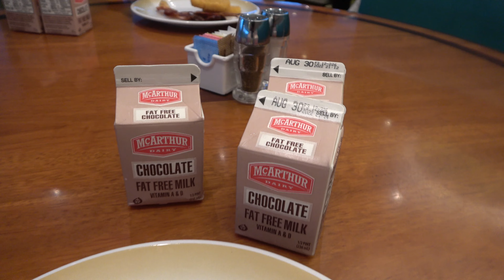Disembarkation Day for Independence of the Seas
Welcome back to another video!  This is the final day of our second Independence of the Seas cruise!  We start off with an early morning arrival into a busy port, then we have our final breakfast before disembarking the ship!  I hope you all enjoy!

Ships in Port: Independence of the Seas, Carnival Liberty, Carnival Freedom, and Disney Wish